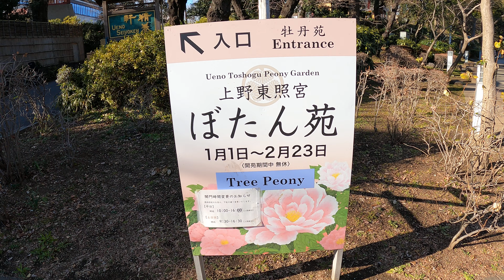【JAPAN 4K】Walking in Ueno #6【TOKYO 東京】